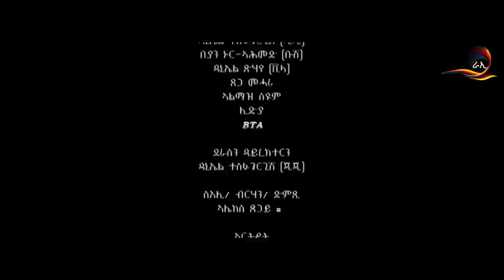New Eritrean Comedy Zeragito 2020 Part 2 by JIJI